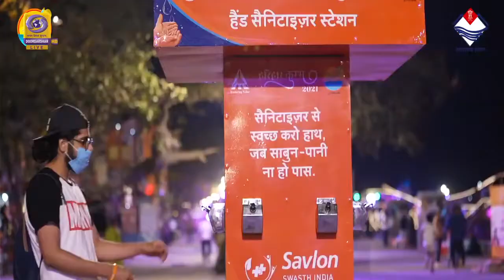Devotees sharing their experiences at Maha Kumbh : Shahi Snan - Maish Sankranti - Haridwar